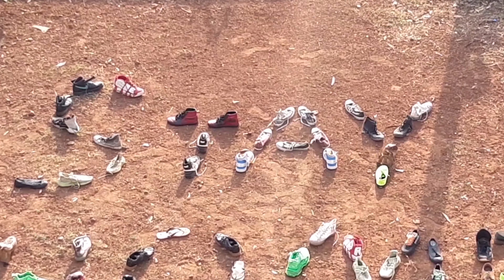Big Picture With Shoes | Inspired By Mad Stuff With Rob | STAY HOME , STAY SAFE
Please,